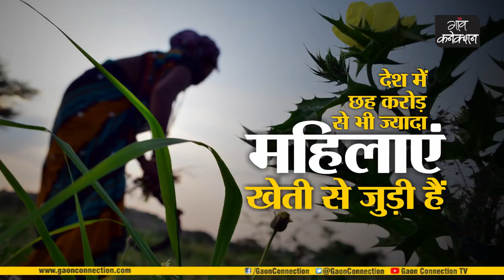देश में छह करोड़ से ज्यादा महिलाएं खेती के काम से जुड़ी हैं | Female Farmers of India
देश में छह करोड़ से ज्यादा महिलाएं खेती के काम से जुड़ी हैं, पर ज़मीन पर हक कितनी औरतों का है?
अपनी राय कमेंट बॉक्स में लिखिए..